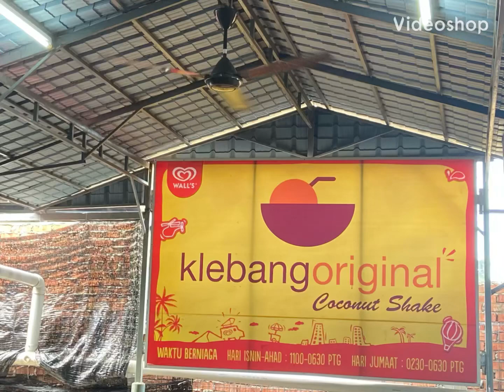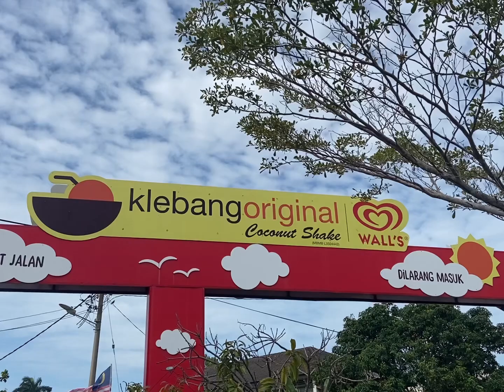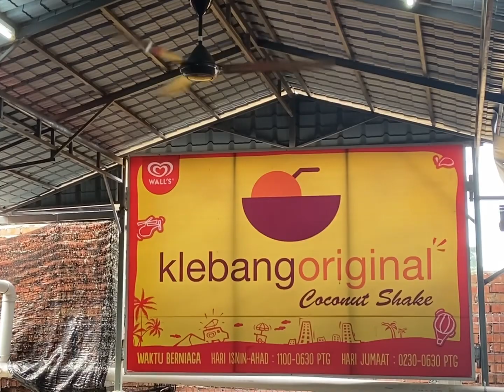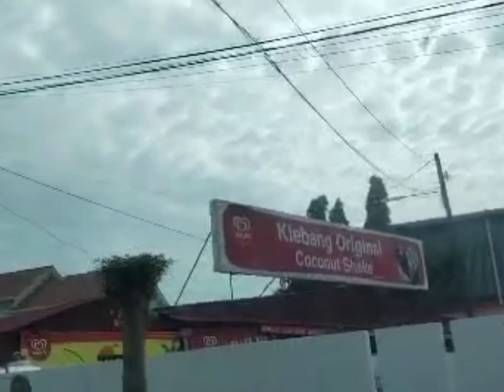Melaka VLOG 54 | Klebang Original Coconut Shake